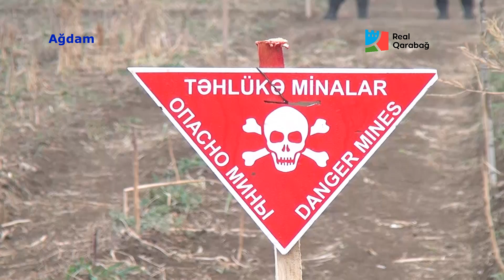Minaaxtran qadınlar/ азербайджанские женщины-саперы/ Azerbaijani women sappers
Azərbaycanlı minaaxtaran qadınlar Ağdam rayonu ərazisinin mina və partlamamış sursatlardan təmizlənməsində iştirak edir